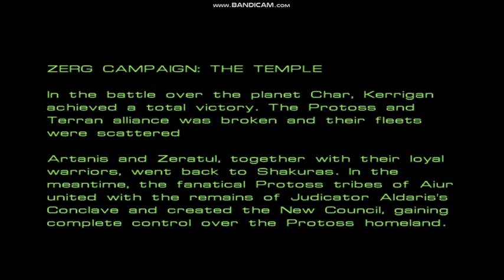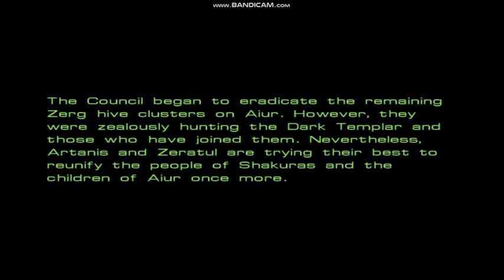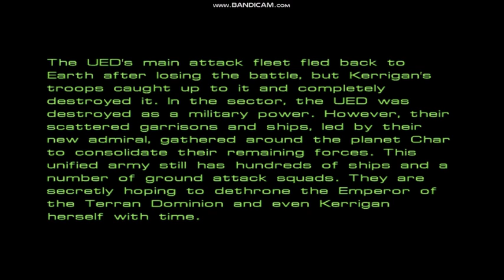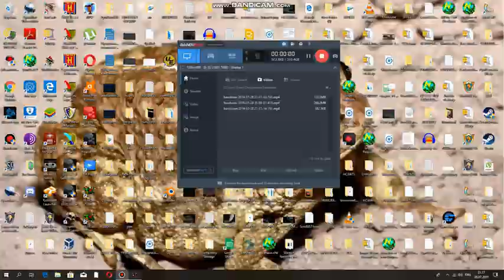Starcraft HunCraft: Genocide Playthrough Part 1: The Shackles Fall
HunCraft: Genocide is a fan-made expansion for StarCraft developed by a now-defunct company called HunCraft Interactive. The Expansion was released for free, but was only available in Hungary. They intended to translate it into English, but couldn't do so before the company dissolved. I have taken the liberty of translating it into English and am now playing through it. Hope you enjoy.